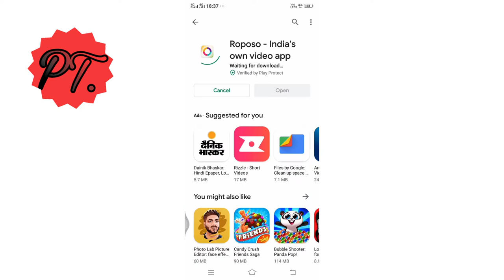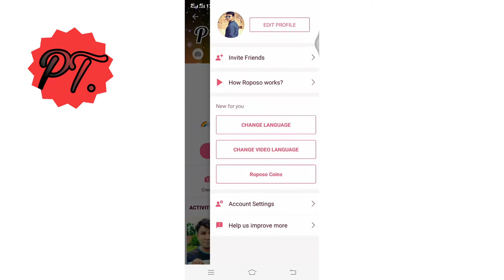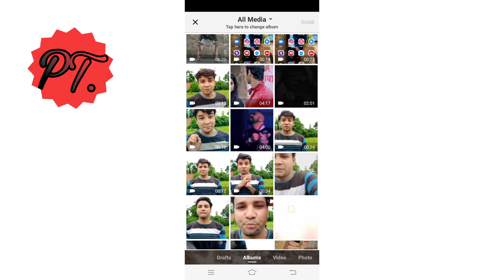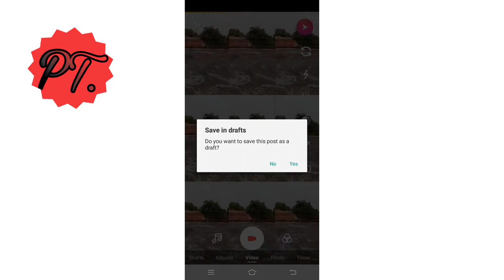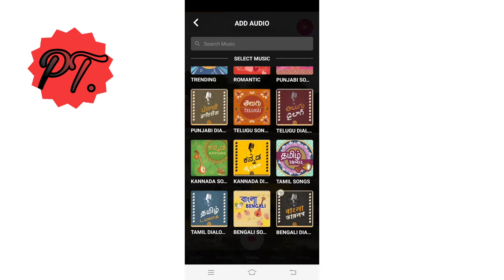How to Roposo work ? Roposo par video kaise bnaye!full tutorial Step by step.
Ropso pr video kaise bnate h is video me puri details h video ko skip na kre step by step dekhe.
Roposo pr video k camere ki Quality kya h or baki sari settings k baare me detail me jaane.